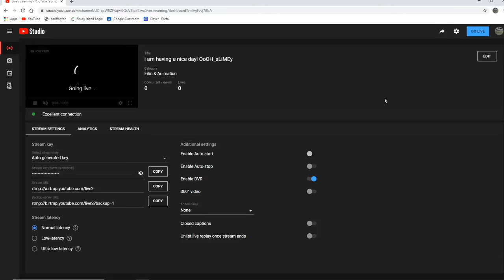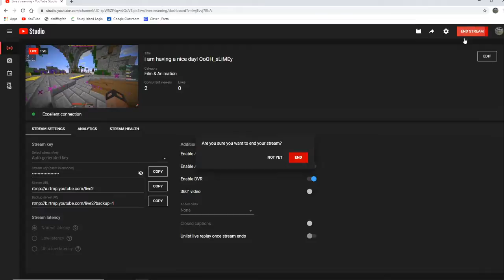i am having a nice day! OoOH_sLiMEy